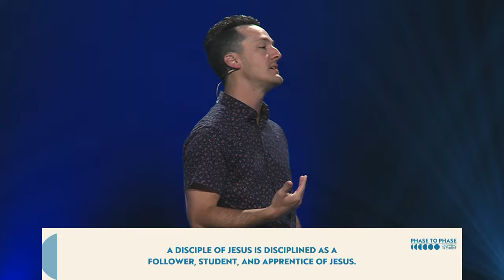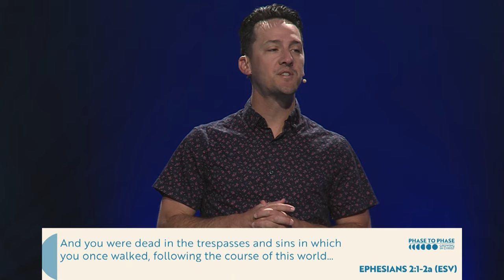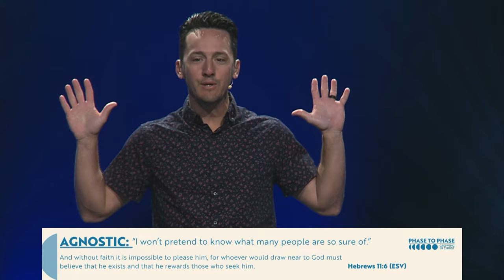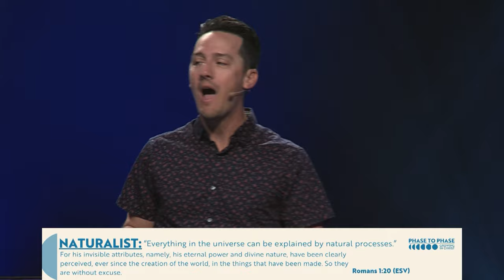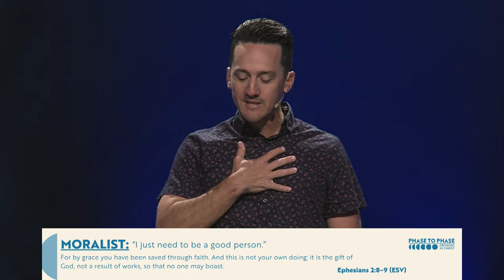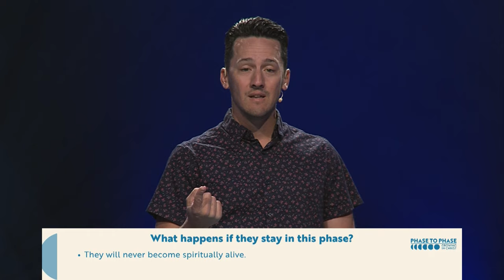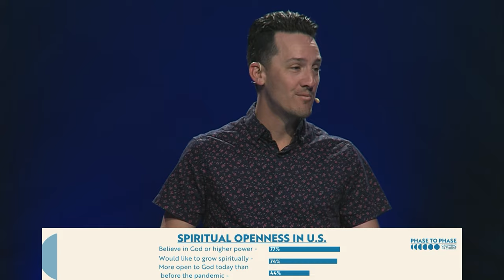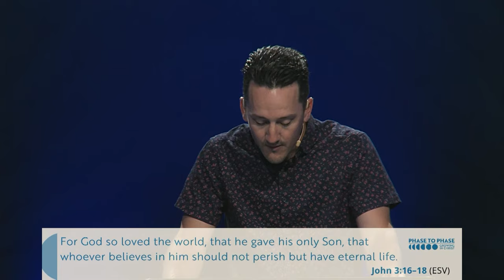Phase to Phase | Spiritually Dead | April 14, 2024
Northwood Church | Jordan Ducote